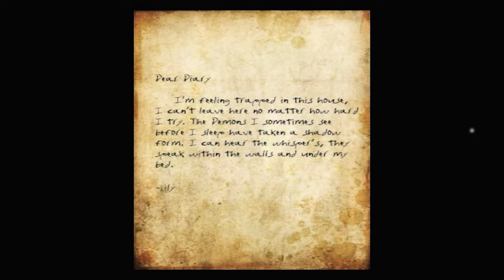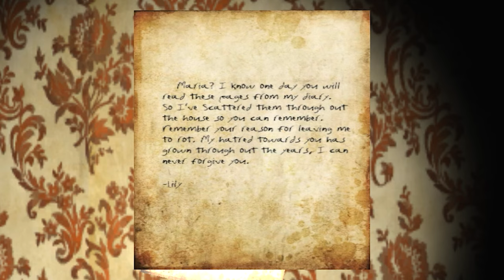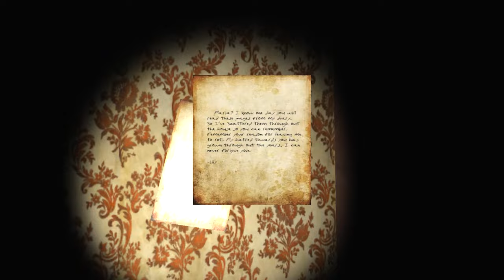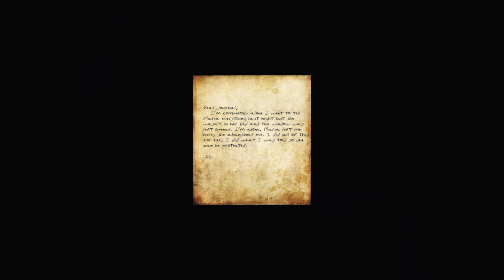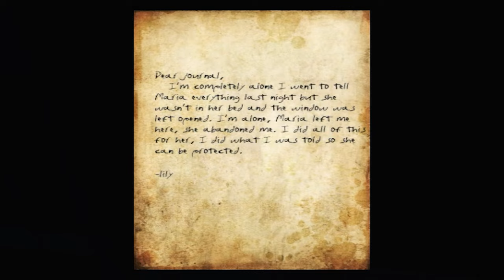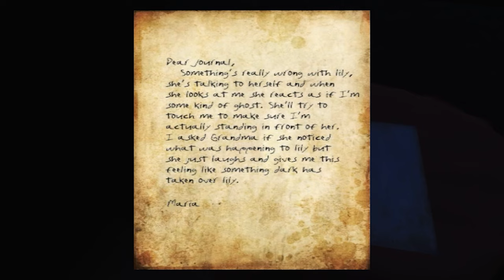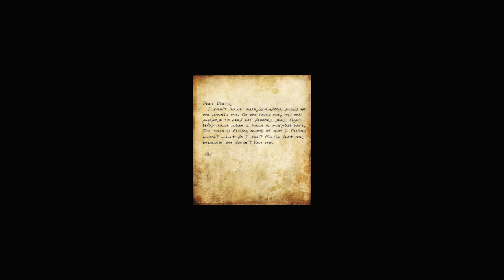Granny punya dua pupu "Grandma" (Malaysia) | Moanzai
▬▬▬PC specs▬▬▬
Case : Segotep Gank 5 White ATX
Monitor : Acer Nitro XV270P 27inch 165Hz
Motherboard : B550M AORUS PRO-P
CPU : AMD Ryzen 7 5800X 32M Cache, up to 4.7 GHz 8Core 16threads
CPU Fan : Cooler Master Hyper 212 Turbo
GPU : Gigabyte GeForce RTX 3060 EAGLE OC 12G
RAM : Kingston HyperX Fury DDR4 2666MHz 8GB x 2
Power Supply : Cooler Master V750 GOLD White Edition 80 PLUS